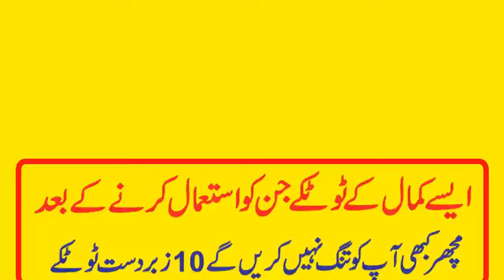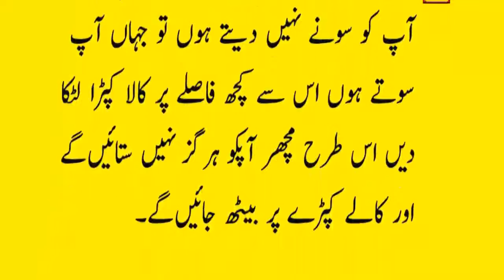ghar main machar khatam karne ke mufeed totke || machar door karne ke totke || achi baatein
totke hi totke
gharelu totke
General knowledge
Motivatinal Urdu Quotes
Islamic Quotes

beauty tips
desi nuskhe
desi totkay
dil ki bimari ka wazifa
gharelu totky